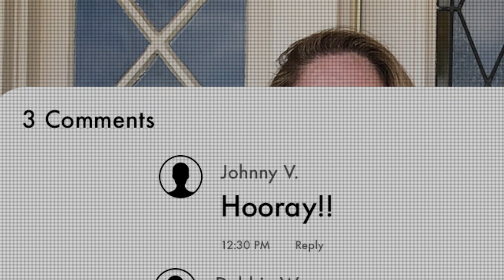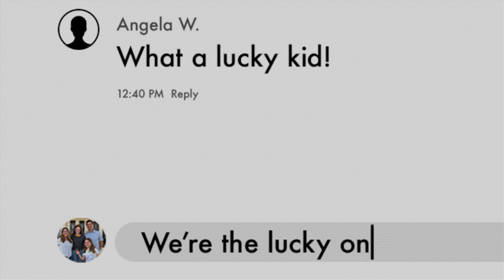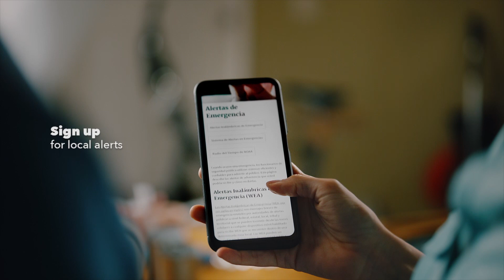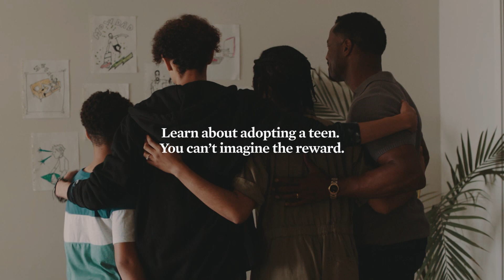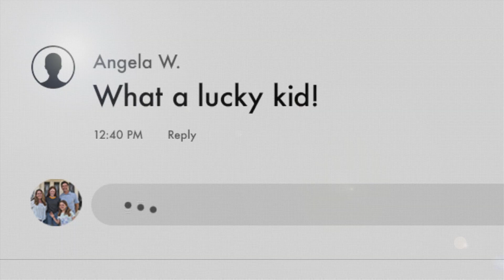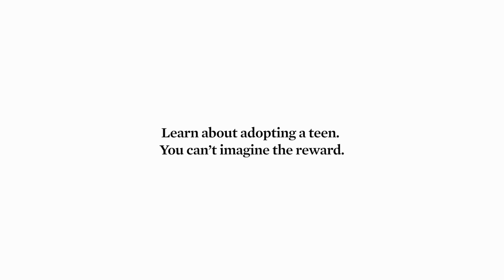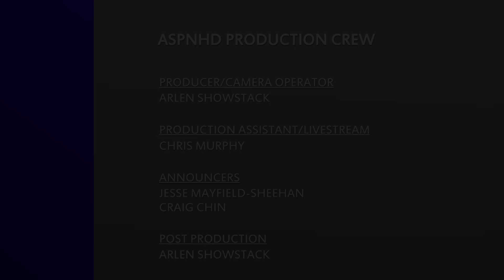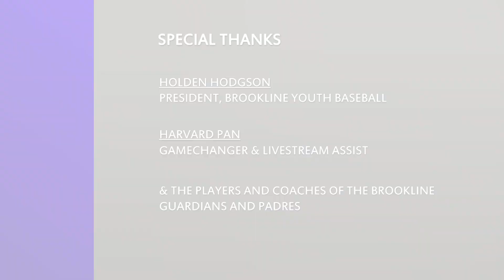Little League Baseball Championship 2023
This is the Little League Baseball Championship 2023 game featuring the Guardians and the Padres of the Major A Division in Brookline, MA. This Little League Baseball Championship 2023 game involved players 11 and 12 yrs of age, with a few 10 yr olds. This Little League Baseball Championship 2023 was filled with some outstanding plays in the field and timely hits. This Little League Baseball Championship 2023 game came right down to the wire, and will be an instant Classic! Sit back and enjoy the Stars of Tomorrow!